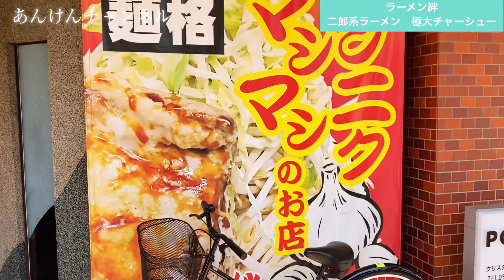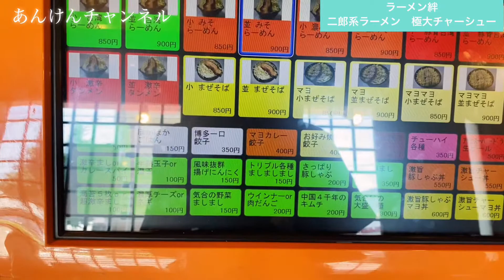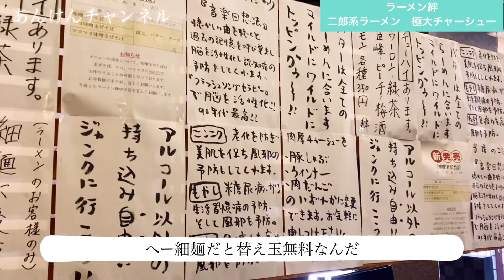【名古屋】激うま/並で極大チャーシュー付きやさいマシマシ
名古屋市中川区にある二郎系ラーメンの絆です
極大チャーシューと野菜マシマシの大盛りラーメンです

ラーメン絆のホームページはありません

あんけんチャンネルは東海地方周辺での誰とでも、もしくはソロでも使える、グルメ、観光、アウトドアなどのお出かけに役立つ情報を配信していきますので参考にしていただけたらいいなと思います。